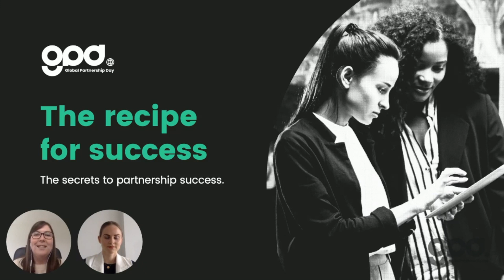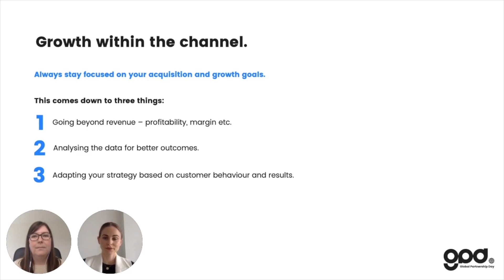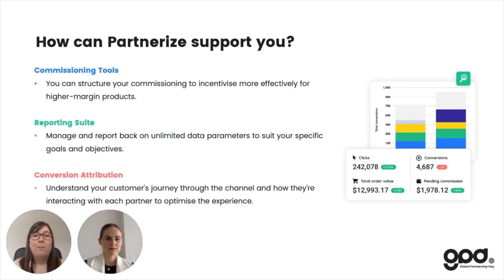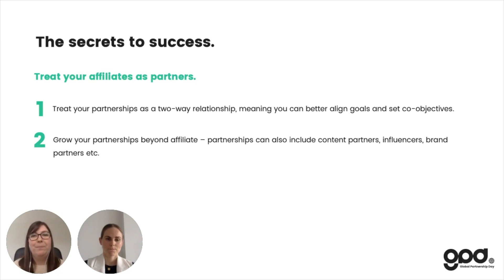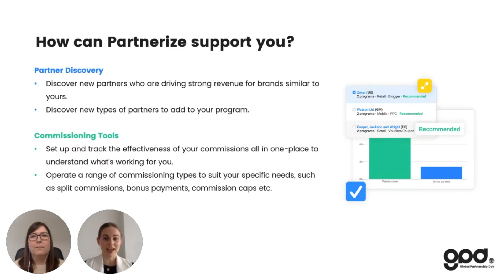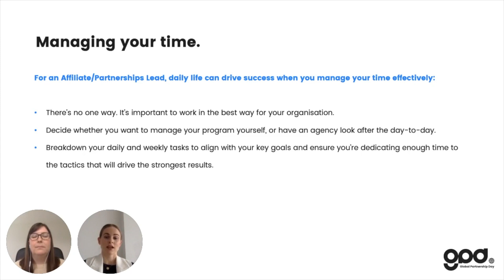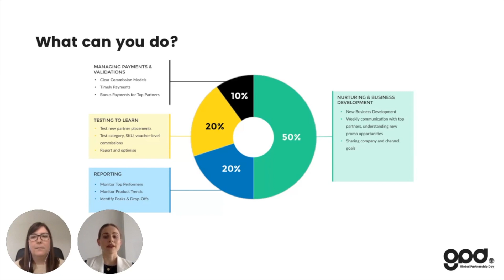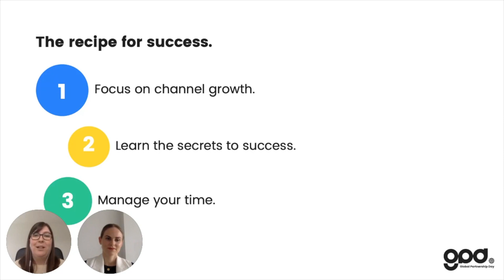The recipe for success: The secret ingredients to partnership growth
Mix ½ cup of strategy with a dash of innovation. In this session, we reveal the secret ingredients marketers are using to grow their program and drive successful partnership marketing campaigns.